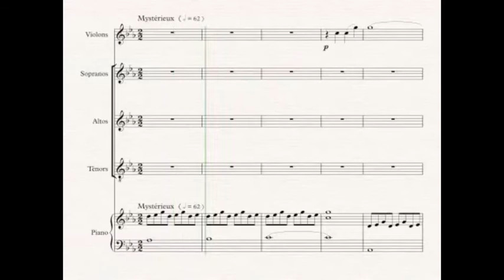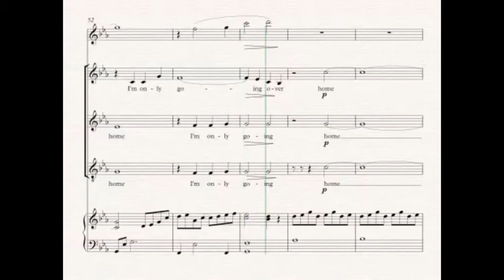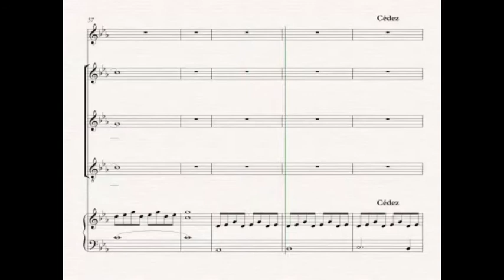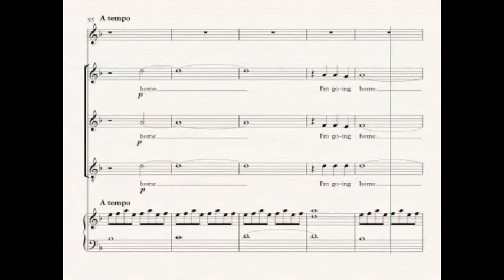The Wayfaring stranger guide chant TUTTI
Guide-chant pour l'association Choeur Couleur, Bourg-achard (27)